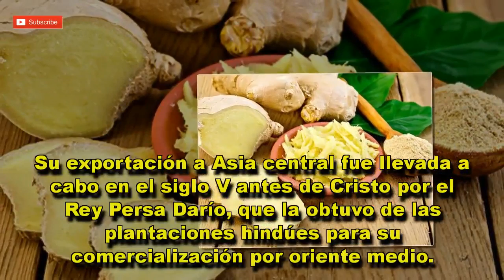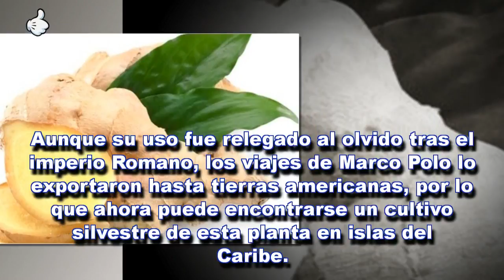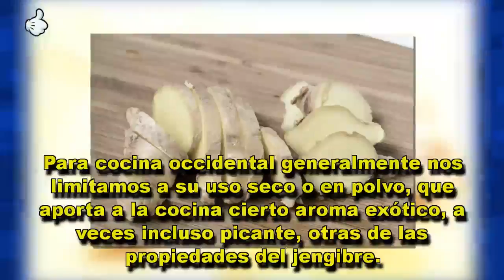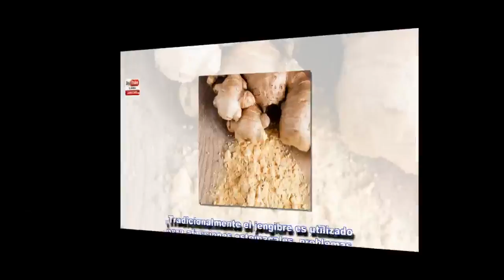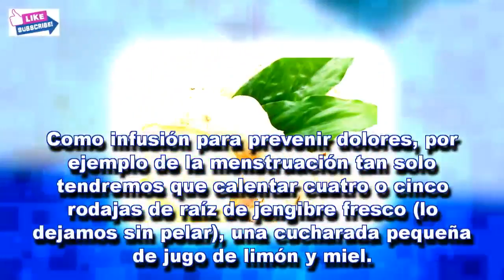Las propiedades del jengibre y posibles usos en cocina y medicina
Uso de las propiedades del jengibre en cocina y medicina. Conocer las propiedades del jengibre es fundamental para aprovechar todas sus posibilidades